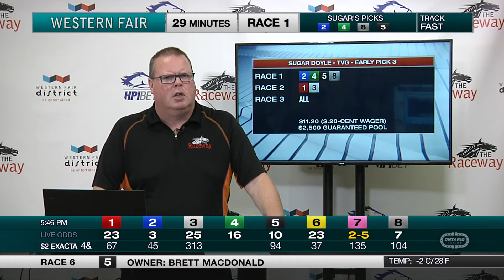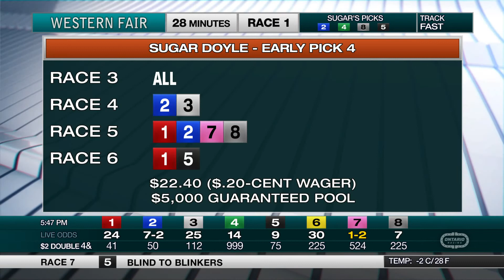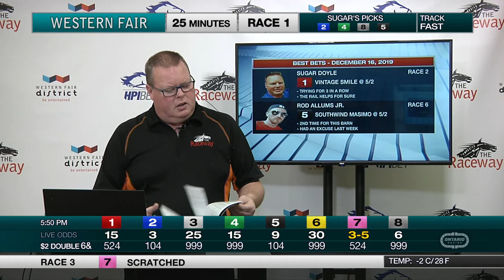The Raceway - Monday December 16, 2019 - Race Day Show